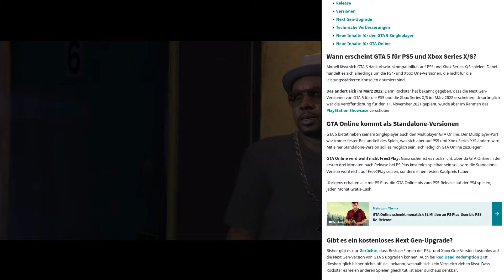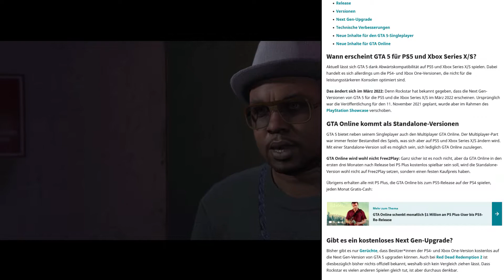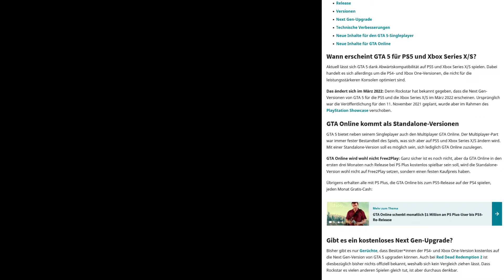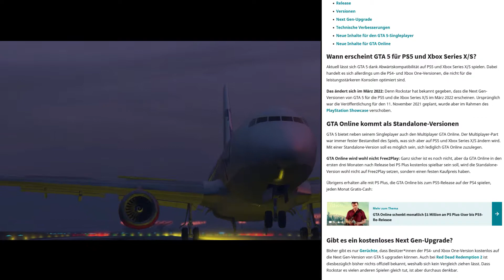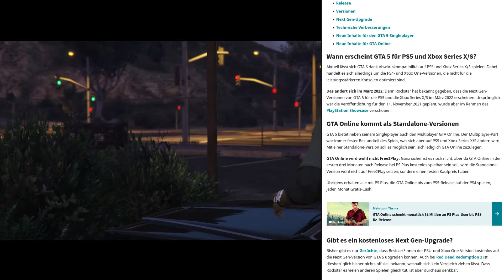OMG DIE GTA 5 NEXT GEN VERSION ALLE NEUEN INHALTE UND INFOS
GTA 5 Next-Gen Inhalte zum selber nachlesen

Du hast Interesse an einem Mod Menü?
GTA 5 ONLINE MOD MENÜ ✅
CALL OF DUTY COLD WAR MOD MENÜ ✅
Du kannst gerne eines oder auch beide Mod Menüs bei mir erwerben, alle weiteren Informationen über ablauf un Preise bekommst du auf meiner Instagram seite.
Schreib mir einfach eine Nachricht mit dem
GTA 5 ONLINE MOD MENÜ [ODER]
Kanal Mitglieder
Zockerbeast91✅
Claudia Paulus✅
Capi- _Sven✅
Sensemann1410 &✅
MiX_ Gxmer✅
GrindEveryDay✅
Kaipi_One✅
jason pües✅
Mein Gaming & YouTube Setup
Meine Konsolen
Playstation 5 [ Disk Version ]
Playstation 4 Pro
XBOX ONE S [ WEIß ]
Mein Gaming PC
Gehäuse
Corsair Crystal Series 680X Weiß
Netzteil
Corsair RM1000 PC-Netzteil 80 Plus Gold 1000 Watt
Motherboard
MSI MEG X570 GODLIKE
CPU
AMD RYZEN 9 3950X
CPU Kühler
Corsair Hydro 100i RGB Platinum SE Hydro-Serie 240-mm
Grafikkarte
Asus Strix RTX 3090 24 GB
Arbeitsspeicher [ RAM ]
G.Skill Trident Z RGB 64GB DDR4 3600MHz
Capture Card
Elgato 4k60 Pro
Meine 2 Monitore
2 Mal Gigabyte G32QC-EK 32 Zoll 2560X1440
Mein Gaming, YouTube & Streaming Zubehör
Elgato Stream Deck 15
Headset
Corsair Virtuoso RGB Wireless High-Fidelity Gaming Headset Weiß
Tastatur
Roccat Vulcan 122 - Mechanische Gaming Tastatur RGB Weiß
Maus
Roccat Kone AIMO Gaming Maus Weiß
PC Controller
2 Mal XBOX ONE S Controller Weiß
Mikrofon
Shure MV7-S USB Podcast-Mikrofon